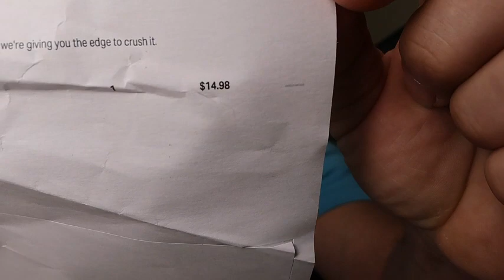HAUL!!! UA PR Trucker Hat!!!